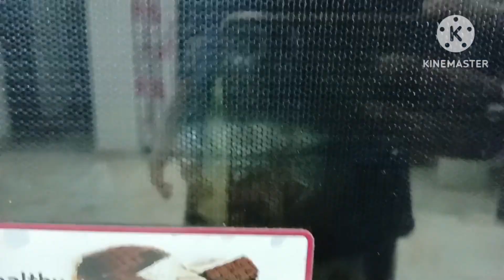merry Christmas 2023 🎄🎁/ picnic Masti 🥰/vlog33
merry Christmas 2023 🎄🎁/ picnic Masti

merry Christmas 🎄🎁 vlog

Christmas vlog

Christmas video 🎉

celebrating merry Christmas 🎁 🎄 2023

celebrating Christmas party 🎉

picnic 🧺 2023

Christmas picnic

picnic Christmas